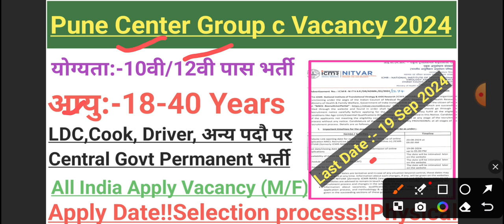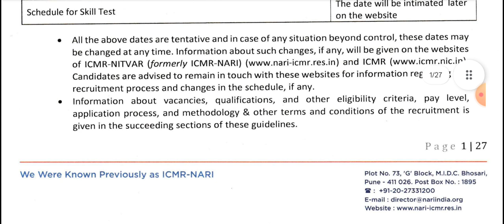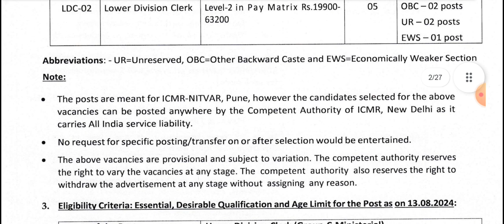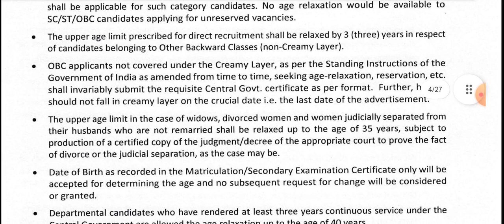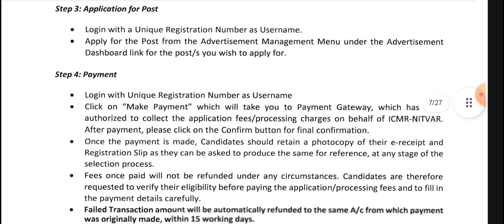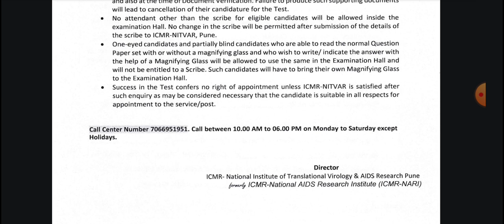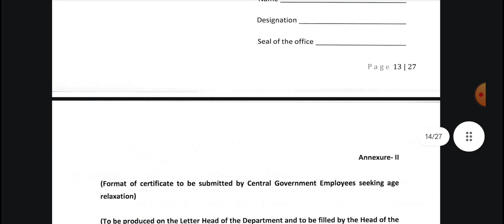ICMR Pune Group C Vacancy Notification out 2024!! ICMR Central Govt Permanent Vacancy Out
d Kolkata
join WhatsApp Group:-Follow the Rj 18 Aala Army Lover channel on WhatsApp